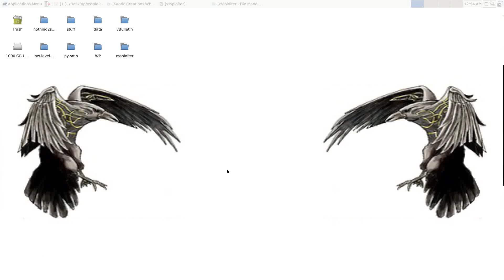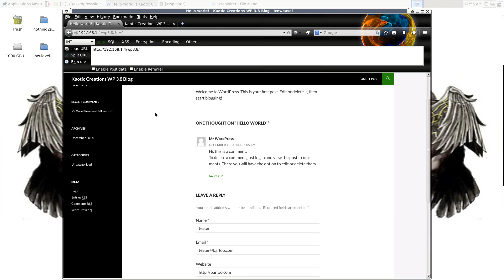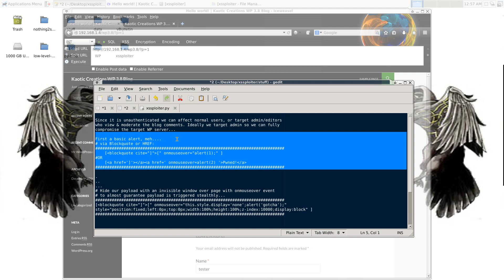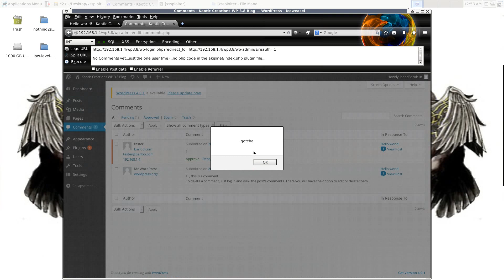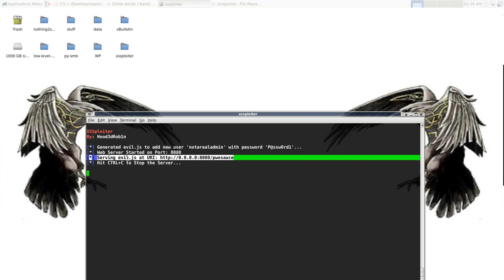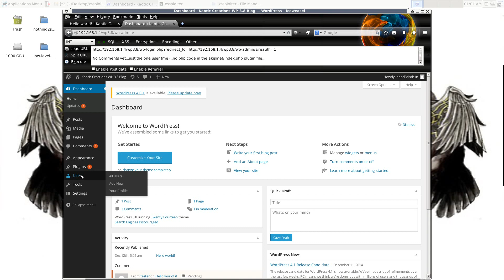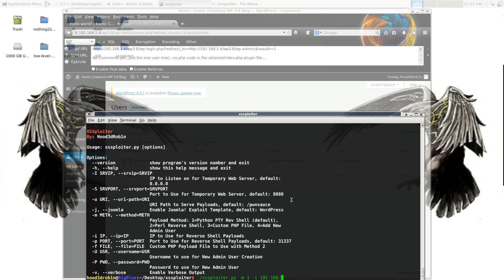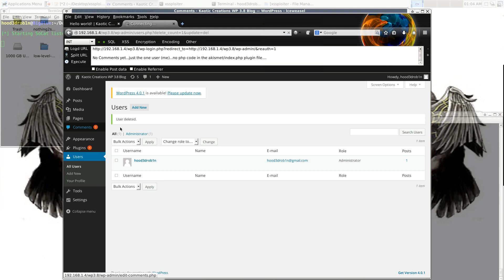WordPress 3.x Persistent XSS to RCE (CVE-2014-9031)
Quick demonstration of the newly published persistent XSS affecting WordPress 3.x versions (CVE-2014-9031). I will show you how it works and how to leverage it to take the XSS to Triggering new admin user creation and/or PHP Code Execution. This exploit technique works with any WP XSS vector, this is just a nice one to demo it with. Enjoy!

Source Code Pack:
   hxxp://uppit[dot]com/zoi1l8t6ovxr